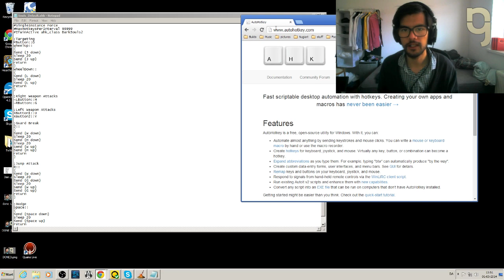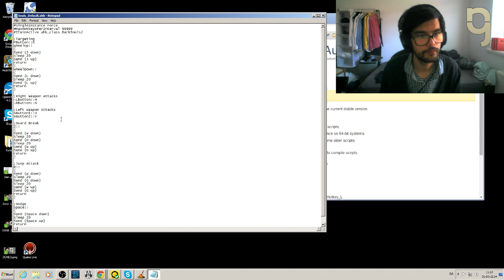Dark Souls 2 PC Impressions & AutoHotKey Setup for Mouse Keyboard!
DkS2 or Dark Souls 2 an amazing game now with an improved version for PC. Still lackluster controls but it can be fixed with AHK! I've been enjoying the game so much and I look forward playing it even more in the future!